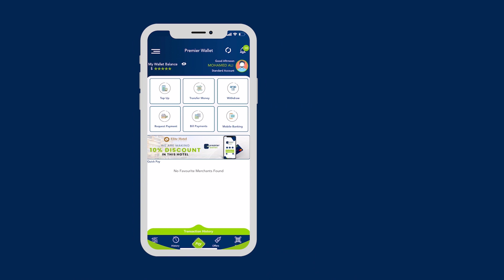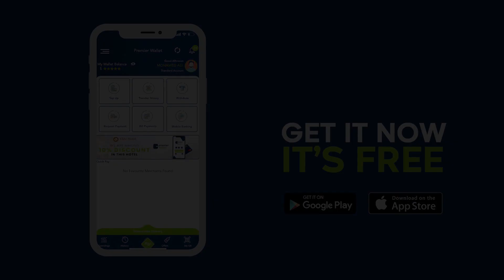Guddoomiyaha G/Sh/hoose iyo wasiirro ka tirsan KGS oo kulan isla xisaabtan ah ku yeeshay Baraawe.